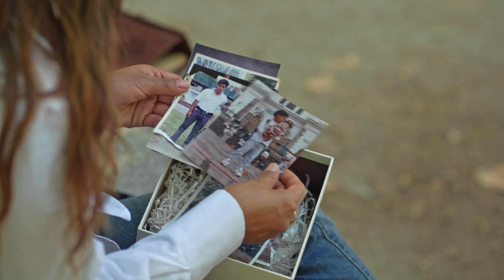Consejo para recordar de vez en cuando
Este video reamente es para mi, peo si te sirve a i tambien, me alegraria mucho

00:00 INTRODUCCIÓN
01:02 Cómo cerrar un rebotador de Luz
01:19 Grupito de whatsapp
01:48 Vídeo de practica
02:41 La sorpresa
03:15 Vlog dentro del Vlog
03:49 Vídeo de la cliente
06:45 Fallas tecnicas
07:02 Volvemos al cuento motivacional
08:03 Palabras motivacionales
08:31 Final

Música y SFX: @artlist_io

En fotografía y vídeo, la creatividad es clave. Aprende constantemente, crea contenido como fotógrafo o Filmmaker y encuentra clientes. ¡Motívate y alcanza el éxito!